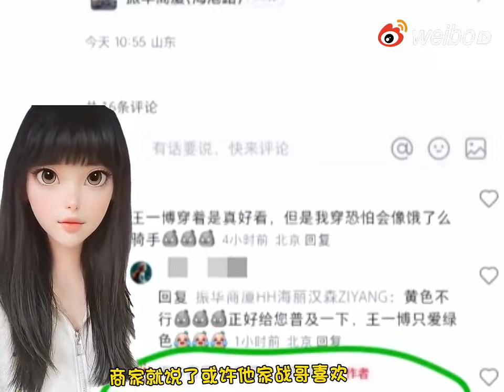這個商家可以，不管自備粉籍還是知道什麼，都是大糖，王一博一身行頭，都等着品牌爸爸來認領